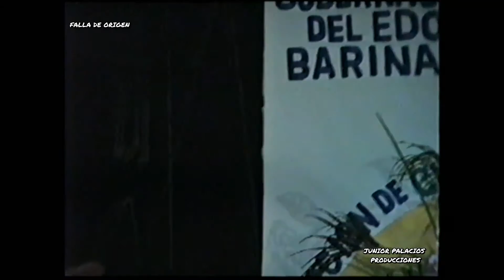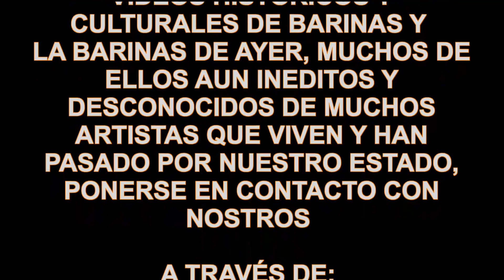ANSELMO LOPEZ "EL ROMPE LUTO"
El Rompeluto forma parte de la tradición llanera incluido en los velorios de santos y tiene que ver con el paso del luto de velorio de cruz, hasta su destape donde revienta el joropo, en esta oportunidad el maestro Anselmo Lopez es quien funje como músico de este maravilloso evento acompañado por excelentes músicos y el animador, bailador y cantante Julio Tirado, en un evento organizado en el teatro Orlando Araujo de Barinas en 1998